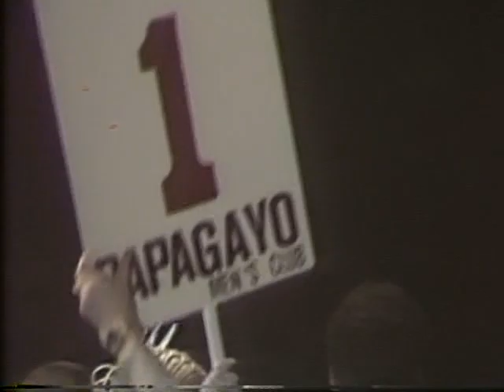Benny Urquidez vs. Sprague in Holland №1